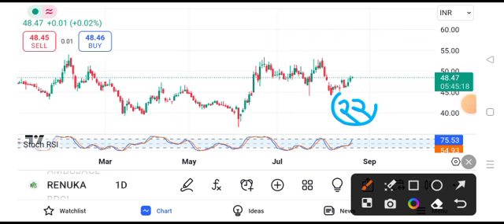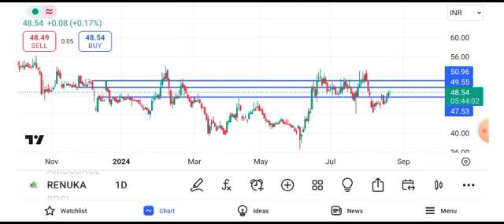sree renuka sugar share latest news || sree renuka sugar share latest news today